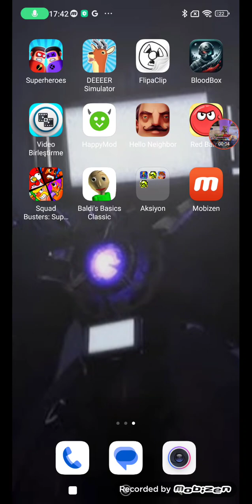brawl stars ve red ball 4 oynadım